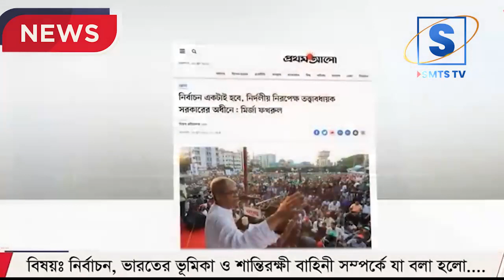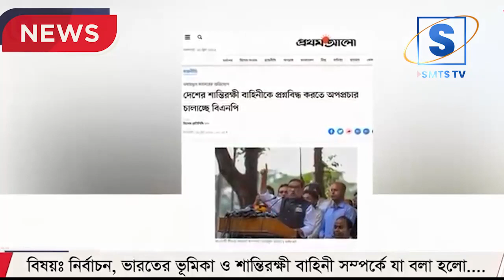নির্বাচন, ভারতের ভূমিকা ও শান্তিরক্ষী বাহিনী সম্পর্কে যা বলা হলো I Mostofa Feroz I SMTS TV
শান্তিরক্ষী বাহিনী নিয়ে ‘অপপ্রচারের’ পাল্টাপাল্টি অভিযোগ

জাতিসংঘের অধীনে বাংলাদেশের শান্তিরক্ষী বাহিনীর বিষয়টি এখন আবার আলোচনায় এসেছে। জাতীয় নির্বাচন সামনে রেখে যুক্তরাষ্ট্র ও আন্তর্জাতিক মানবাধিকার সংস্থাগুলোর তৎপরতায় দেশের মানবাধিকার নিয়েও প্রশ্ন তোলা হয়েছে। তাদের কেউ কেউ শান্তিরক্ষা মিশনে বাংলাদেশ থেকে নিয়োগের ক্ষেত্রে মানবাধিকারের বিষয় যাচাই–বাছাই করার দাবি করেছে। এ নিয়ে ক্ষুব্ধ আওয়ামী লীগ অভিযোগ করেছে, এর পেছনে বিরোধী দল বিএনপির হাত রয়েছে।

ক্ষমতাসীন দলটি এমন অভিযোগও করেছে যে এ ধরনের তৎপরতায় দুর্নীতিবিরোধী আন্তর্জাতিক সংগঠন ট্রান্সপারেন্সি ইন্টারন্যাশনালকে (টিআই) ব্যবহার করছে বিএনপি।

২০০৬ সালে যখন জাতীয় সংসদ নির্বাচন সামনে রেখে দেশের রাজনীতি উত্তাল হয়ে ওঠে, তৎকালীন বিরোধী দল আওয়ামী লীগ সুষ্ঠু নির্বাচনের দাবিতে রাজপথে আন্দোলনে নামে। একপর্যায়ে বাংলাদেশের শান্তিরক্ষী বাহিনীর মিশনে সুযোগ পাওয়ার বিষয়টিও আলোচিত হয়। এরপর এক-এগারোর সরকার দায়িত্ব নিয়ে প্রায় দুই বছর পর নির্বাচন হয়। ২০০৮ সালে অনুষ্ঠিত ওই নির্বাচনে নিরঙ্কুশ জয়ের মাধ্যমে আওয়ামী লীগের নেতৃত্বে মহাজোট সরকার গঠিত হয়। এরপর ২০১৪ ও ২০১৮ সালের দুটি নির্বাচনেও নিরঙ্কুশ জয় পায় আওয়ামী লীগ। দুটি নির্বাচন নিয়েই দেশে-বিদেশে বিতর্ক আছে।

*** ANTI-PIRACY WARNING ***